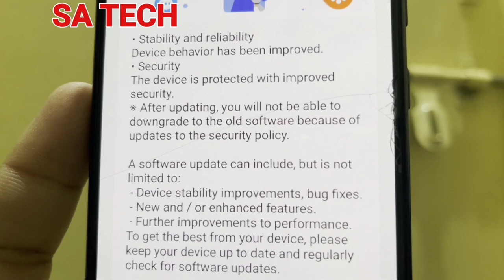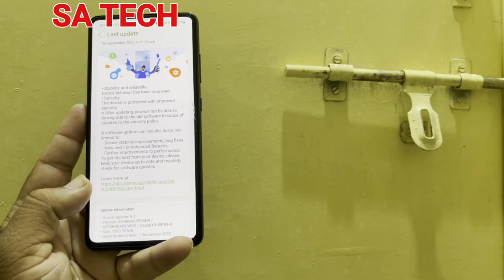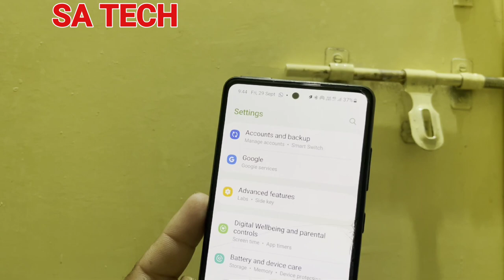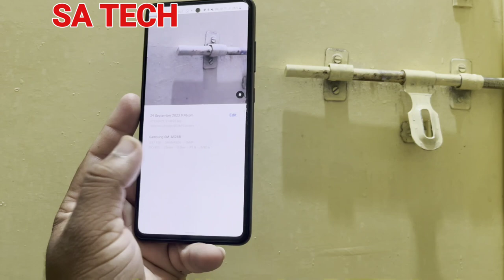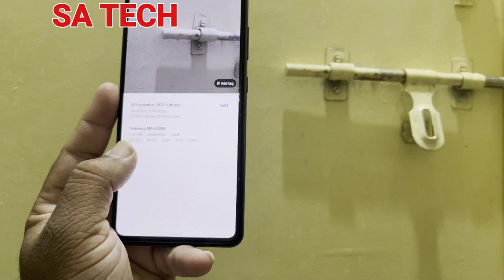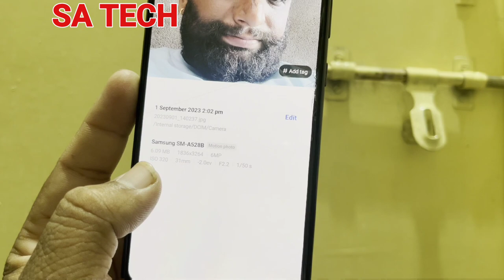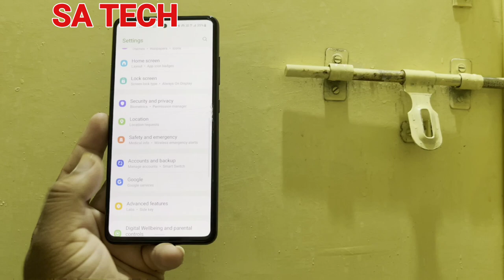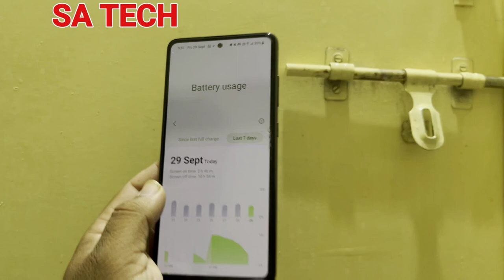Samsung Galaxy A52s 5G September 2023 Update Review , Samsung A52s New Software Update Review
In this video i describe Samsung Galaxy a52s 5g New September 2023 Update Review